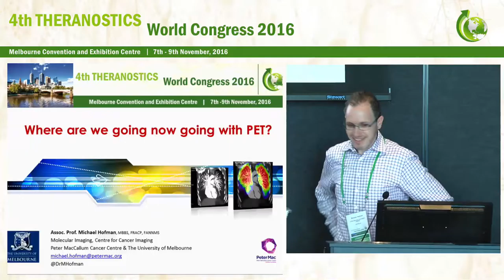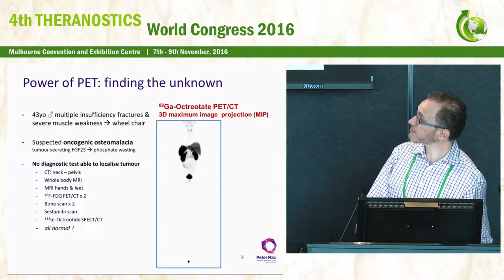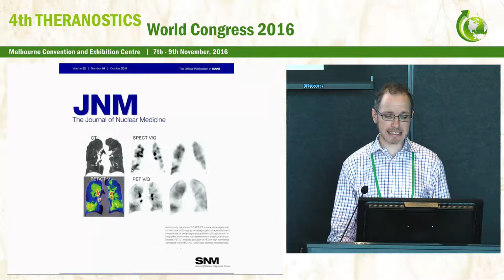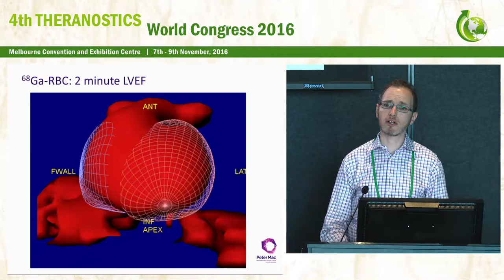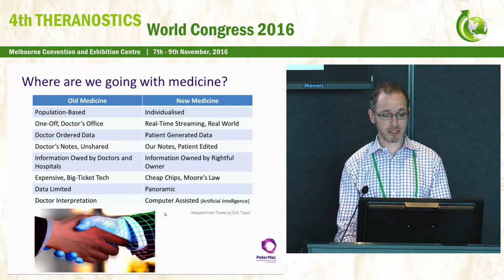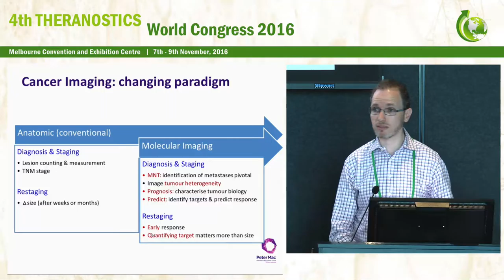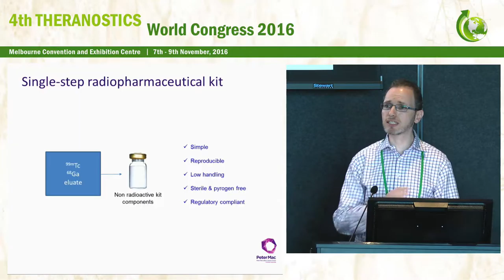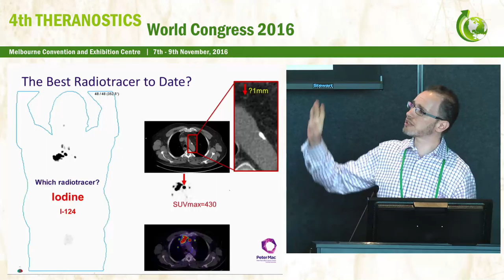Where are we going now with PET Assoc Prof Michael Hofman